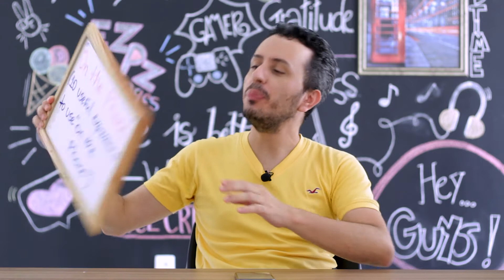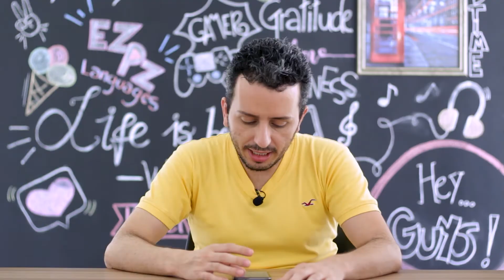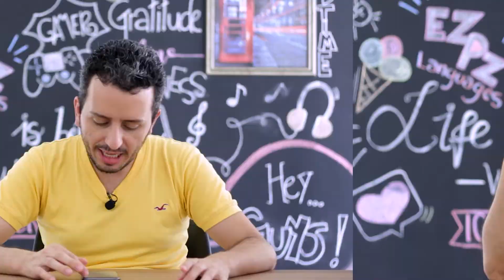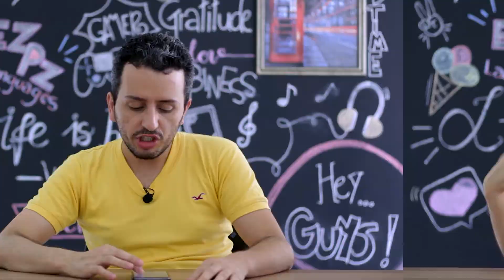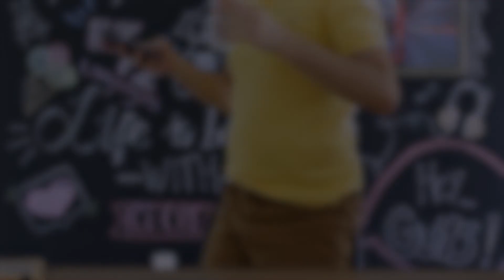RECEBI UMA LIGAÇÃO EM INGLÊS...E AGORA?!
Um dos momentos mais temidos para quem ainda está aprendendo Inglês é falar ao telefone!

Quando se trata de uma ligação internacional, ficamos com um frio na barriga!

Mas o teacher Anderson está aqui pra te ajudar, e hoje ele vai te ensinar as 10 frases essenciais em uma ligação em Inglês!

Aprenda como se identificar, chamar por alguém e até mesmo deixar uma mensagem na secretária eletrônica!

Não perca essa chamada e vem aprender Inglês com a gente!

Vem com a Easy Peasy.